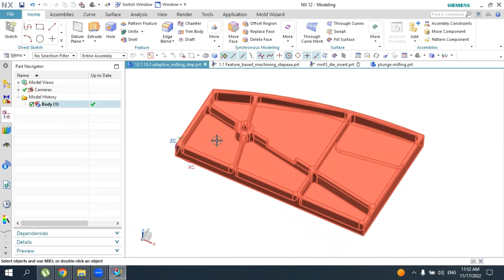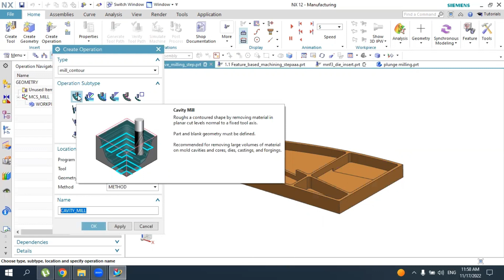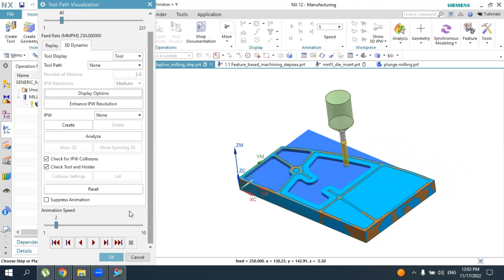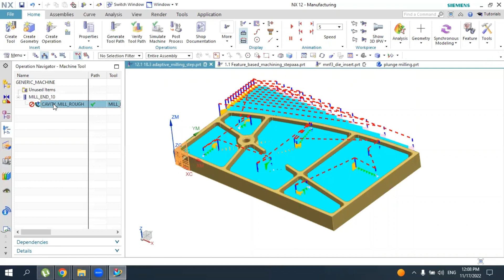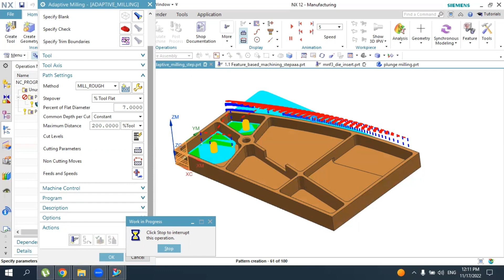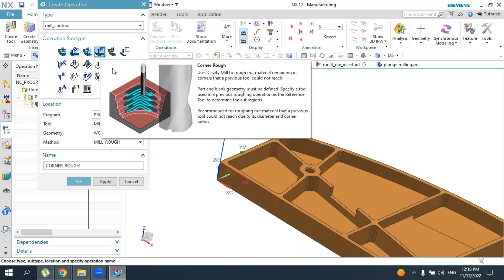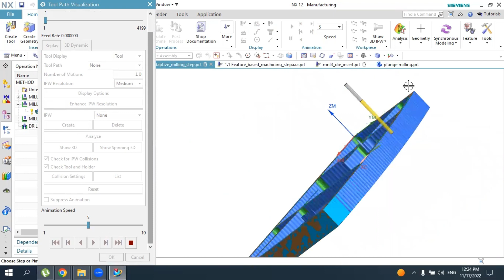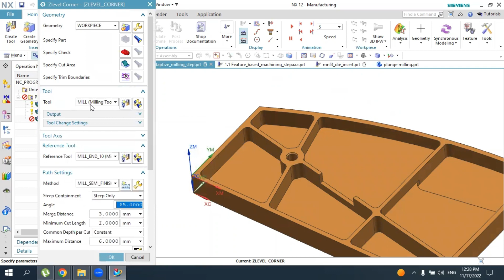Siemens NX CAM (English) 19_DAY 3 Axis Roughing operation Cavity, Plunge, Rest Milling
Hello dear friends in this tutorial you learn how to use 3 axis roughing operation like cavity milling. setting operation parameters, tools for this operation and understand the cutting parameters in Cavity Milling Operation, Plunge Milling, Rest Milling, Corner rough operations

If you think this content is useful for you can donate for charity purposes: (English)
Agar ushbu darslik sizga ma`qul kelgan bo`lsa va foydali deb hisoblasangiz Xayriyga o`z xissangizni qo`shing: (Uzbek)